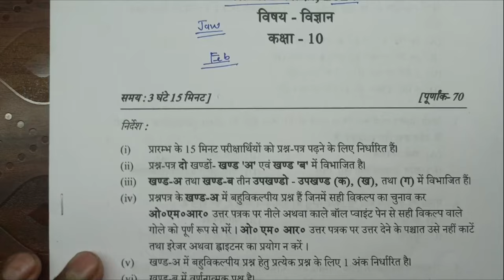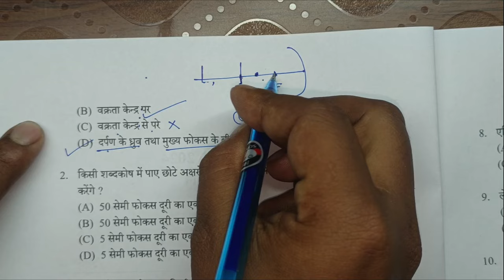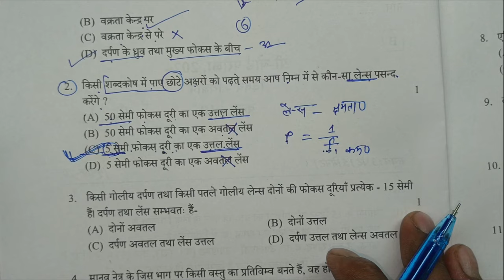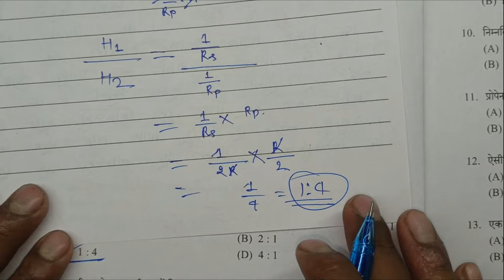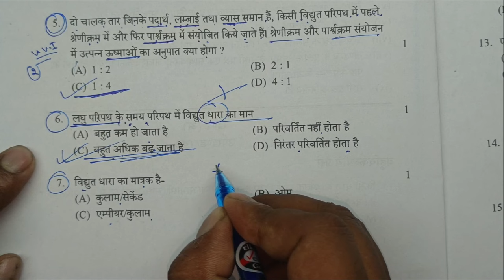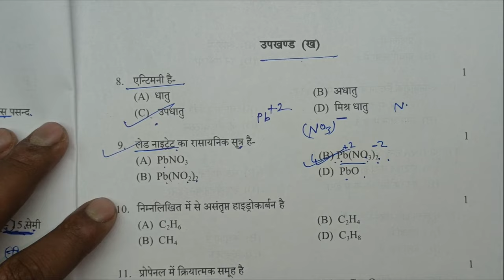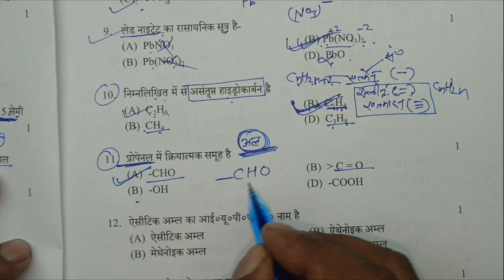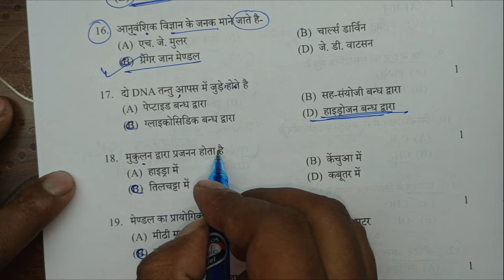यूपी बोर्ड विज्ञान पेपर 2024,/UP Board class 10th science pre board paper 2024,/Pri board paper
UP Board class 10th science pre board paper 2024, UP Board class 10th science model paper 2024, UP Board class 10th science viral model paper 2024 exam, UP Board exam 2024 science, UP Board ka paper,